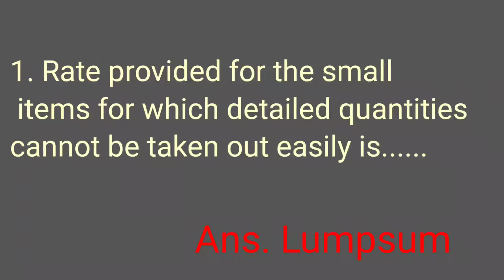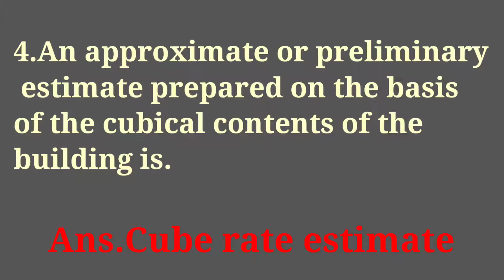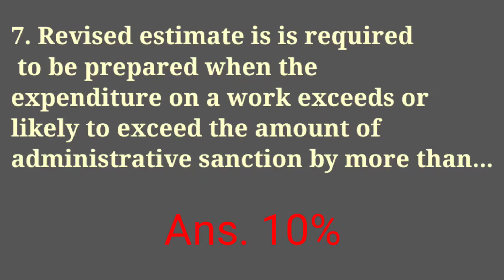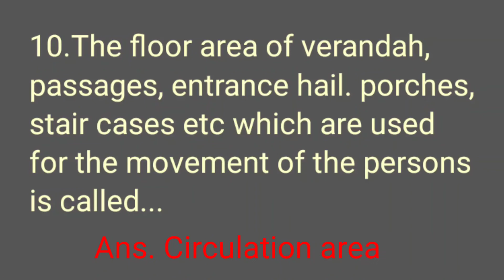kerala psc civil engineering estimating and cost previous questions overseer / draftsman exam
estimation and coast